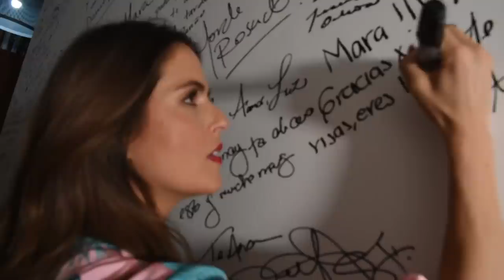Claudia Álvarez encontró al Amor de su Vida